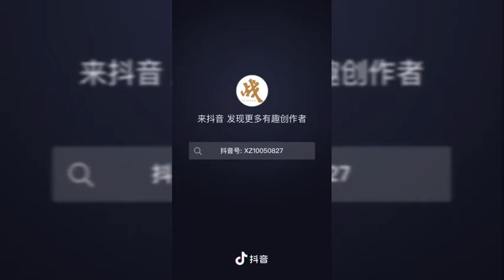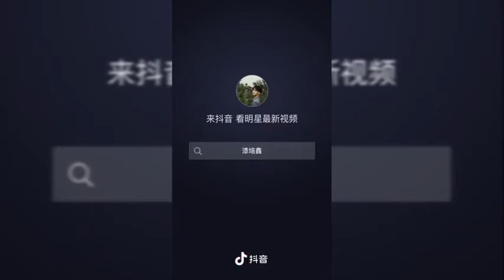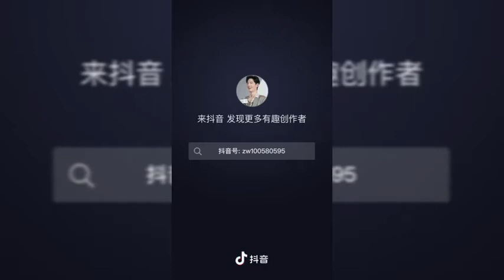Song Jiyang (happy brithday) , Xiao Zhan , Cao xiGe, Wang Yi Zhou , Ji Li y Qi Pei Xin